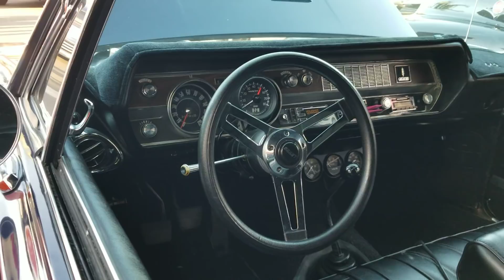Donut Derelicts Walkthrough on DAN-O-VISION...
Every Saturday in Huntington Beach in a strip mall at Adam's and Magnolia.